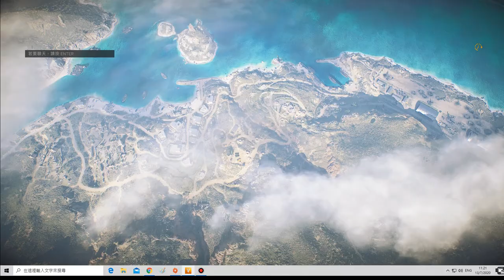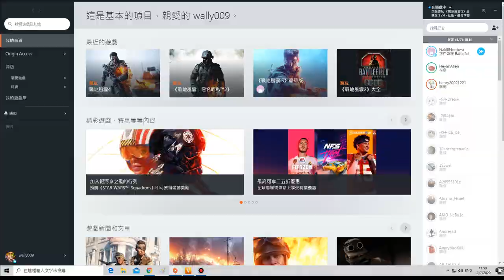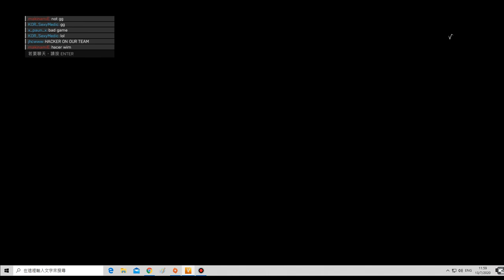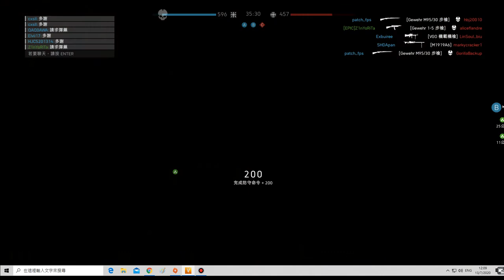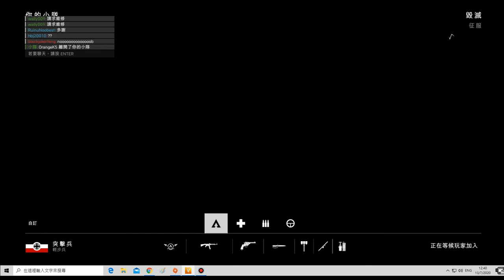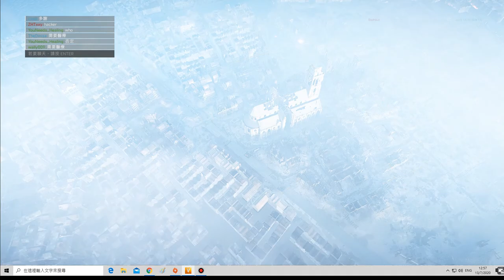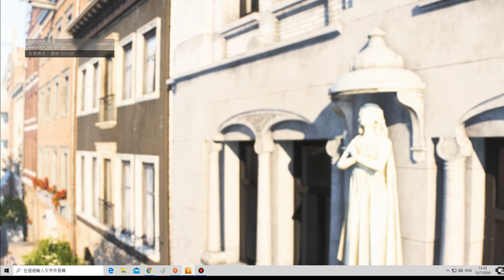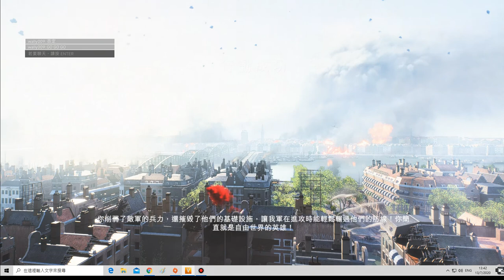2020-07-13 Battlefield V [星期一.寧靜日] 征服(LV367-368.亞服.內有外掛.LV368等級達成) 片段 整個回合戰鬥完整版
外掛:benxwing